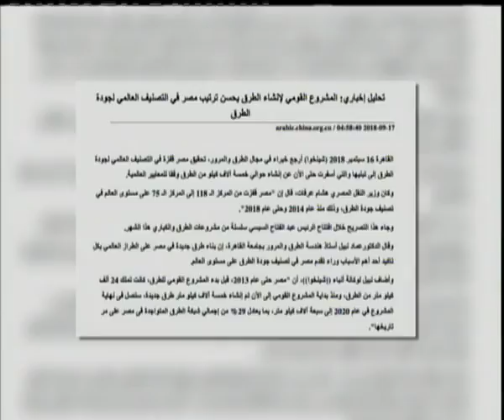لماذا إعلامهم كاذب؟؟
لماذا إعلامهم كاذب ؟؟ | 18 نوفمبر 2018